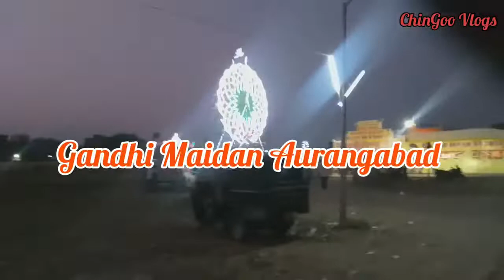Disneyland Mela Aurangabad | Gandhi Maidan Aurangabad | Disneyland Mela ka Video | ChinGoo Vlogs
Hello doston.
                 Namaste 🙏🏾🙏🏾🙏🏾🙏🏾
Aaj Ham is video mein Aurangabad Gandhi Maidan Mein aayojit hone wale  Disneyland Mela ka pura video Dikhane Wale Hain. kya suvidhaen hain kya Manoranjan ke sadhan vyavastha kiye gaye hain Sare Ham is video mein aap ko dikhayenge to bane rahia Hamare sath video mein aur channel pahli bar Aaye Hain To channel ko subscribe kijiye aur video ko like kijiye

Aurangabad
Aurangabad Disneyland Mela
Disneyland Mela ka video
Disneyland Mela Aurangabad
Gandhi Maidan Aurangabad
Aurangabad Gandhi Maidan
Gandhi Maidan
Happy Chhath Puja
Aurangabad ka chhath puja
Chhath puja in aurangabad
Aurangabad aadri nadi
Adari nadi
Adari nadi aurangabad
Chhath ghat aurangabad
Aurangabad ka chhath ghat
2021 chhath puja
Chhath puja 2021
Deo sun Temple
Sun Temple aurangabad
Aurangabad sun Temple
Surya mandir deo
Surya mandir deo aurangabad
ChinGoo Vlogs
ChinGoo Vlogs videos
ChinGoo Vlogs Shorts video
Jamuna nagar aurangabad
Sun temple aurangabad

Park Video
Satendra Narayan Sinha Park
Satendra Narayan Sinha Park Aurangabad
Bihar Turismo
ChinGoo Vlogs
Vlogs video
Park in Aurangabad
Bihar park
Top 10 places in Aurangabad
Park in Bihar

Jasoiya more pandal video:-

Manjhar kund Waterfall video link:-

Tutla Waterfall link:-

aurangabad park video link :-